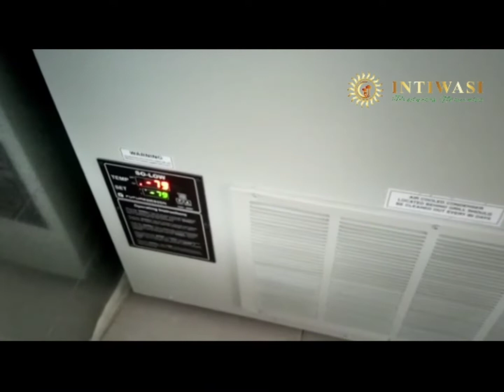Semillas de Hongos (Micelio Master) - Intiwasi Productos Naturales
Intiwasi Productos Naturales , es una granja orgánica que produce hongos comestibles gourmet y medicinales, además de aceites esenciales. Todo bajo los fundamentos orgánicos, artesanales y respetuoso con el medio ambiente.